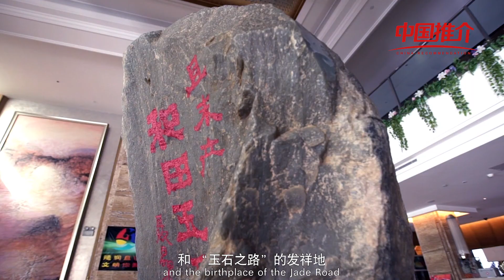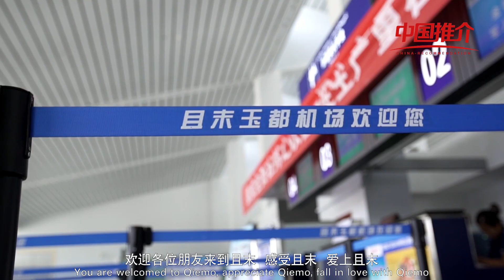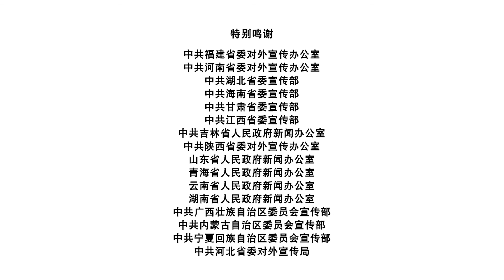China Recommendation Qiemo, Xinjiang